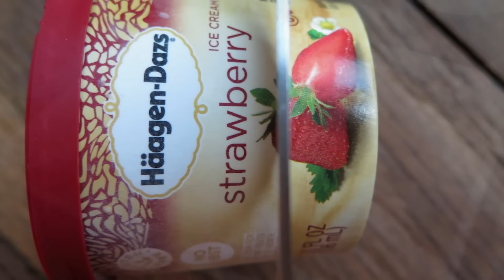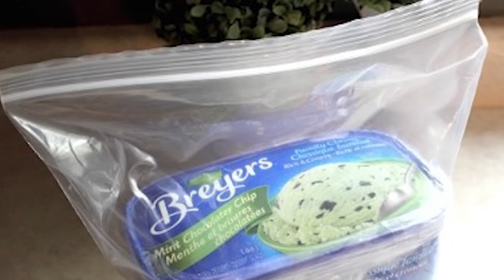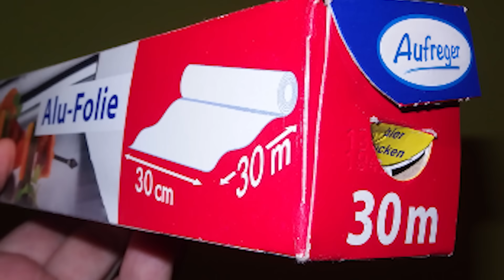6 Dinge - Die Du Falsch Machst!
6 Dinge - Die Du Falsch Machst!

✘Besser als Spotify

✘Mein Videoschnittprogramm
✘Mein Mikrofon
✘Mein Mikrofon-ständer
✘Meine Kopfhörer
✘Für PERFEKTES Internet